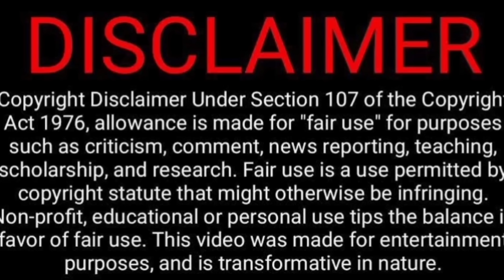Lollu Sabha Crorepati Spoof Part 2 😜😝🤣😁 Video Reaction | Vijay Tv | Tamil Couple Reaction